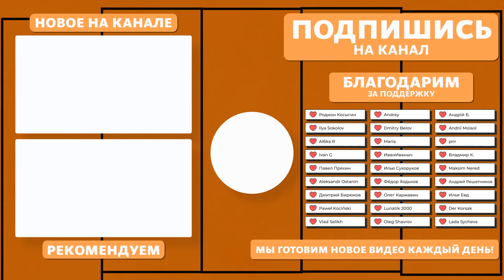Почему США выигрывают помогая Украине | Неочевидные цели дронов | Как книги борются с пропагандой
Почему помощь Украине — в стратегических интересах США? Как поддержка киева помогает Вашингтону решать целый спектр политических задач. Чего можно и нельзя добиться атаками беспилотников по территории России — плюсы и минусы для Москвы и Киева. Французский писатель Марк Леви выпустит книгу для россиян — так он борется с пропагандой и рассказывает им правду о войне. А кот в Канзасе нажал на кнопку и всё удалил.

00:00 ПОЧЕМУ ПОМОЩЬ УКРАИНЕ В ИНТЕРЕСАХ США?
05:02 ЧЕГО МОЖНО ДОБИТЬСЯ АТАКАМИ ДРОНОВ
08:59 КНИГА ДЛЯ РОССИЯН
11:28 КОТ, КОТОРЫЙ ВСЁ УДАЛИЛ